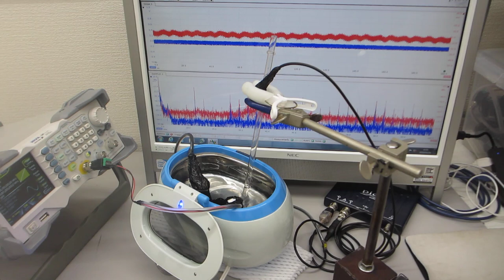超音波発振制御プローブの発振制御による、超音波洗浄器（42kHz 26W）の非線形制御実験（超音波システム研究所）